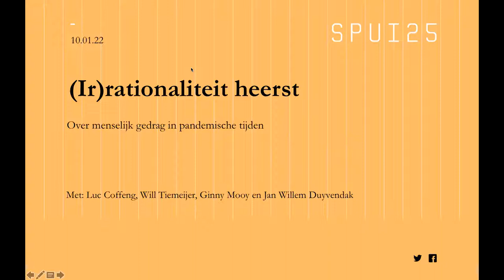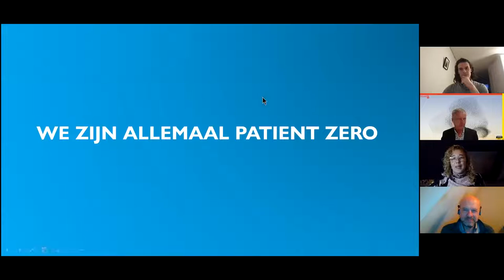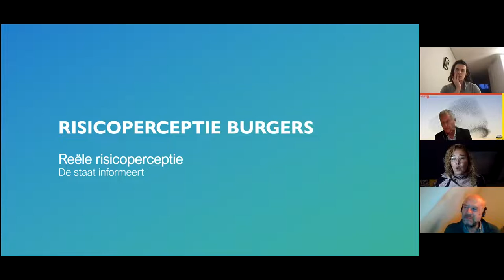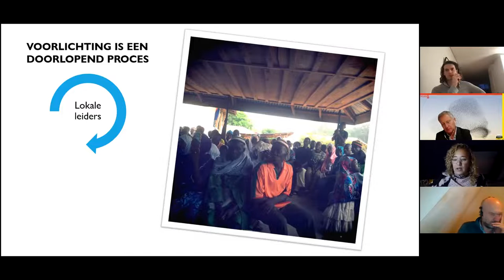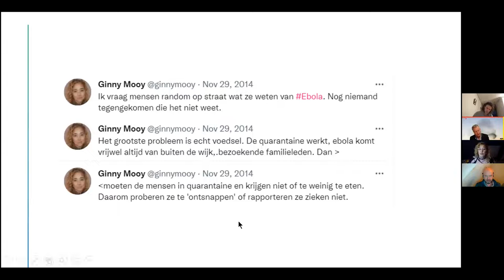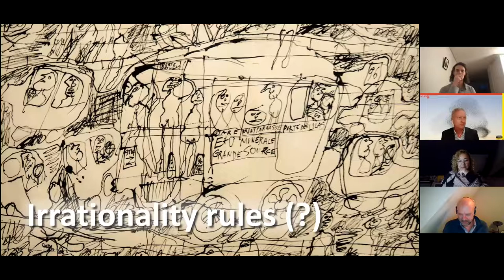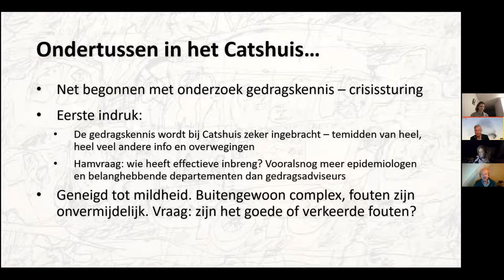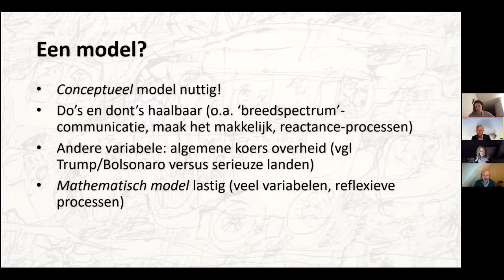(Ir)rationality rules. On Human Behaviour in Pandemic Times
What type of human behaviour do infectious diseases expose? What do these insights tell us about our society? Together with NIAS Fellow and epidemiologist Luc Coffeng, writer and anthropologist Ginny Mooy, and behavioural scientist Will Tiemeijer this programme aims to unravel the interplay between infectious diseases and health related behaviour and beliefs. Why is it so hard for us to accept and address the reality that infectious diseases impose on us?